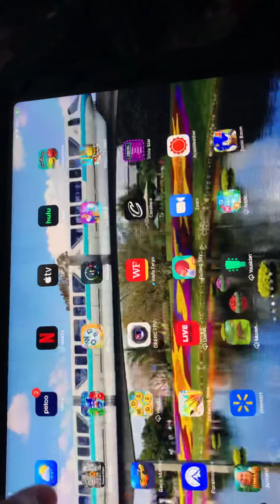Play sonic the hedgehog2